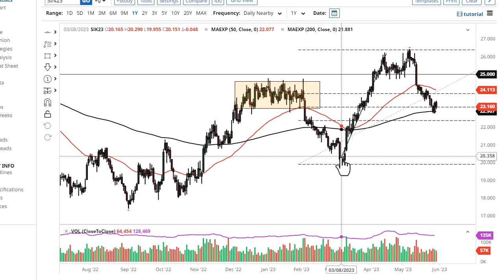Silver Technical Analysis for May 31, 2023 by FXEmpire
Silver fell during the early hours of trading on Tuesday but seems to be finding support as we are sitting just above the crucial 200-Day EMA.